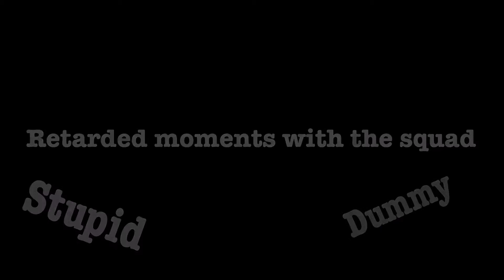We dont take this game seriously no more